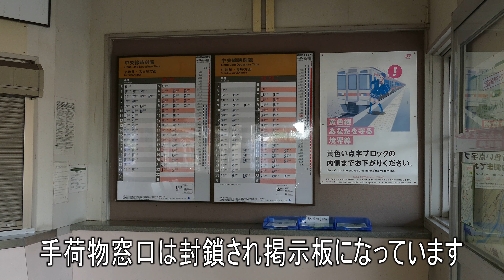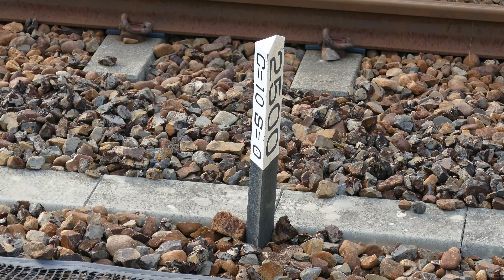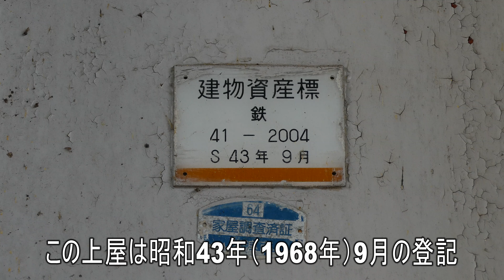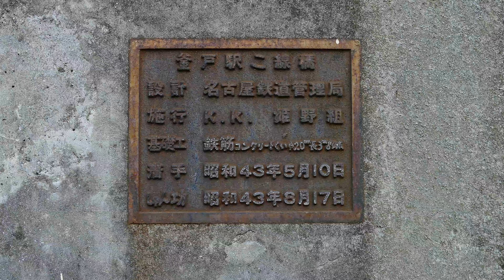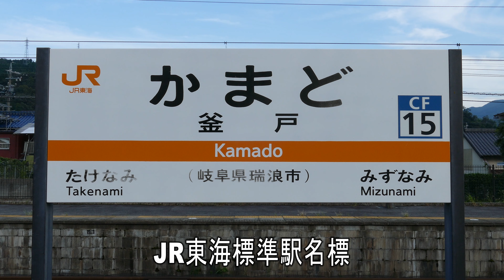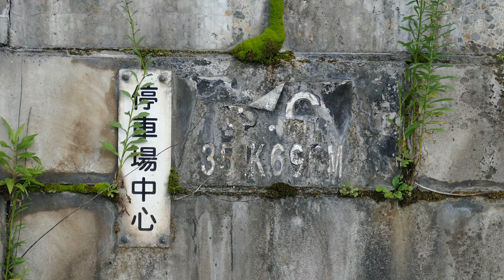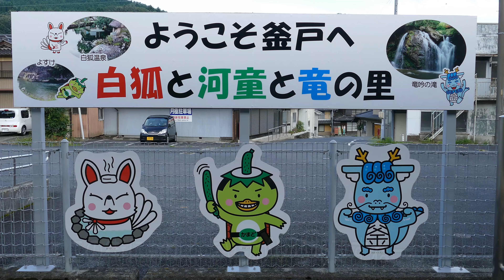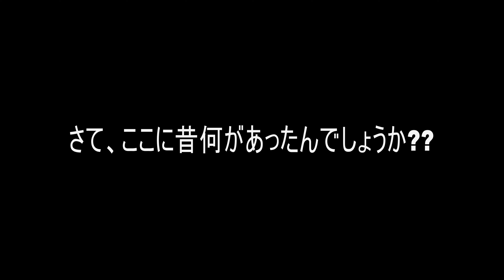【駅に行って来た】JR東海中央西線釜戸駅には昔○○があった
釜戸駅は開業当時からの古い木造駅舎のある、2面3線側線2線の駅で反対側の2カ所になっています。昔はとあるモノがあり、結構賑わっていたようですが、一体どんなモノがあったんでしょうか??

【駅に行って来た】中央西線宮ノ越駅に跨線橋が出来る前はどうやってホームに行ってた??

【駅に行って来た】中央西線原野駅は跨線橋がないのに旅客通路もない!?どうやって渡るの??